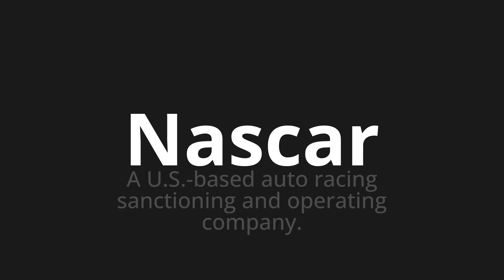How to pronounce Nascar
Master the Pronunciation of 'Nascar' - which means : A U.S.-based auto racing sanctioning and operating company. 📝 with @PPrononciation 🎓🗣️ - [Your Guide to English]